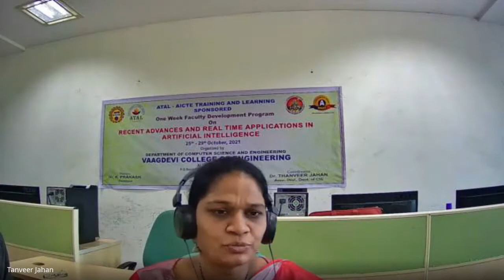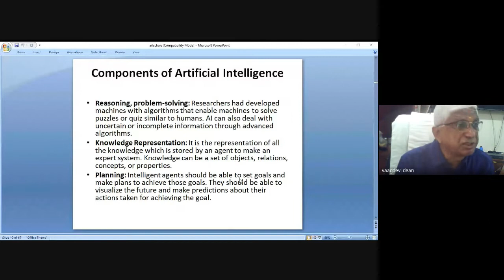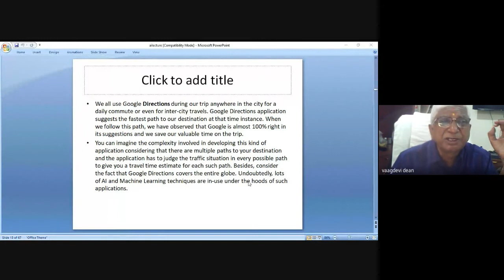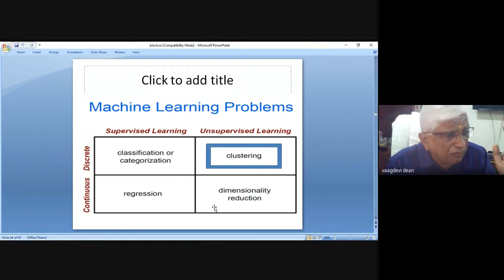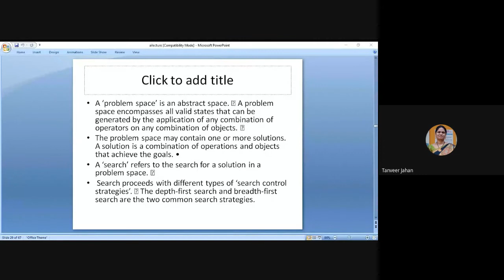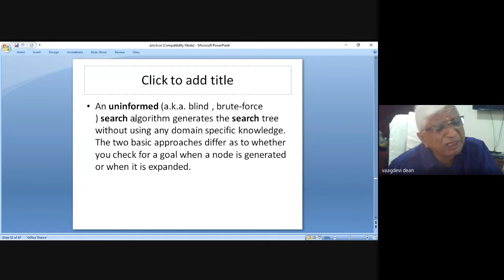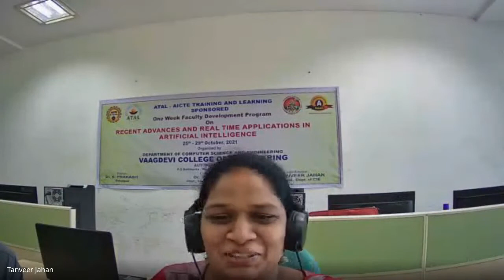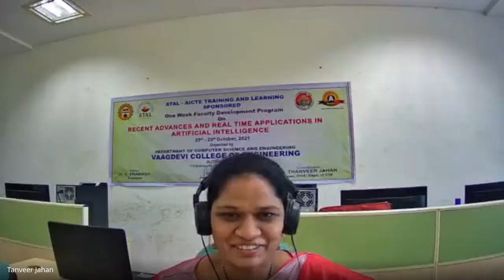DAY 1(Session 1) ATAL FDP Artificial intelligence || Overview of AI and Machine Learning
Dear Participant,

Hope you are doing well by staying at home and safe.

We are very happy to confirm your participation for an ONLINE ATAL FDP  5 day Programme on "Recent Advances And Real Time Applications in Artificial Intelligence", in Vaagdevi College 9f Engineering, scheduled from  25th october 2021 to 29th October 2021. Enclosed brochure for the FDP.

Topic :
Overview of AI and Machine Learning.
Prof S.S.V.N SARMA
Dean Placements
VCE